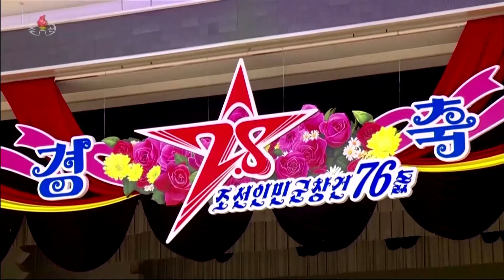Kim Jong-Un droht mit kriegerischen Tönen in Nordkorea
Bei Feierlichkeiten zur Gründung des nordkoreanischen Militärs äußert sich Machthaber Kim Jong-Un konfliktbereit. Bei einer Aggression gegen Nordkorea werde sein Land nicht zögern, seine Feinde „auszulöschen“.